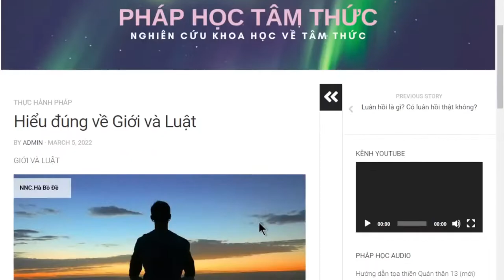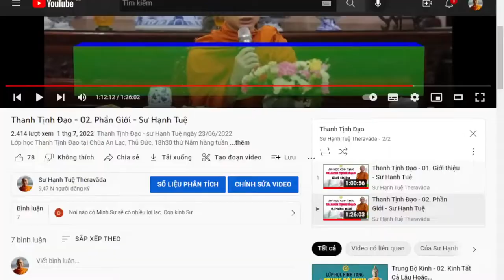1454. Hiểu đúng về giới luật